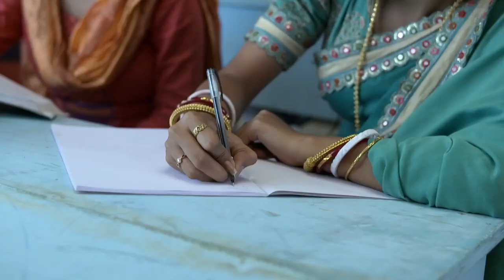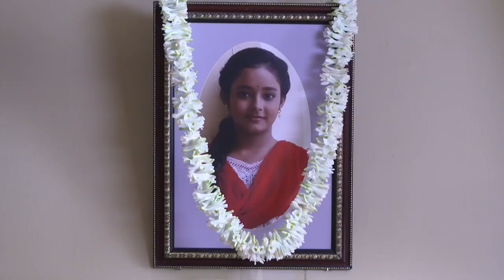Aparajita Apu - Week In short - aparajita , apu , dipayan - Zee Bangla